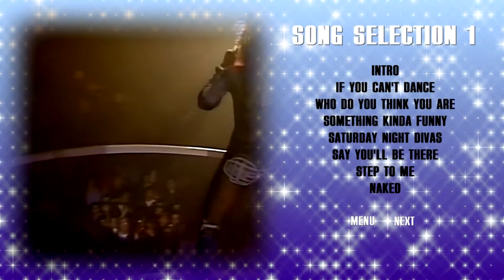Spice Girls Girl Power! Live Istanbul